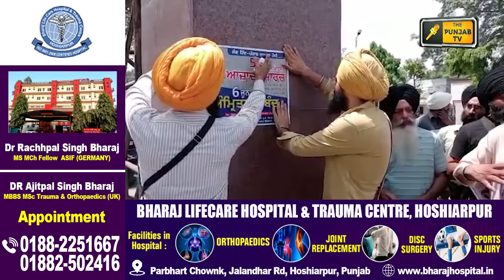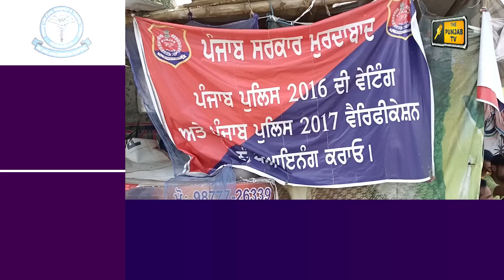ਪੰਜਾਬੀ ਖ਼ਬਰਾਂ | Punjabi News | Punjabi Prime Time | Sidhu Moose Wala | Judge Singh Chahal | 2 June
Latest news about Sidhu Moose Wala